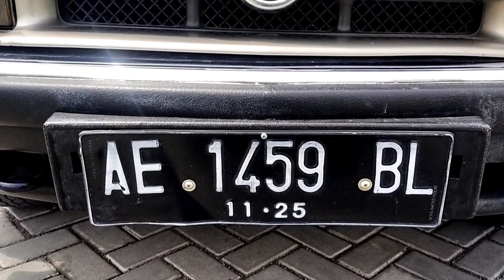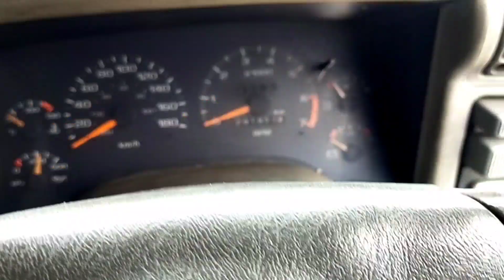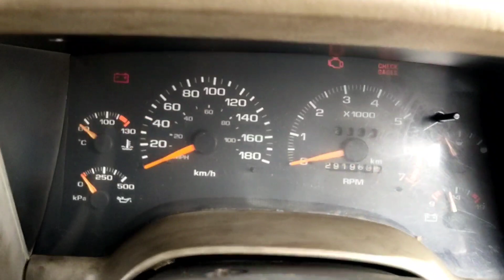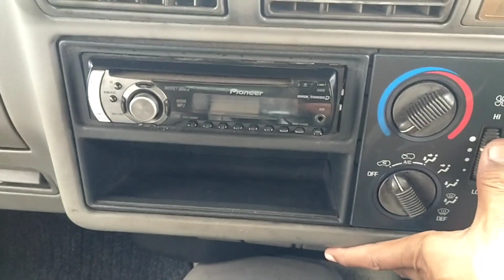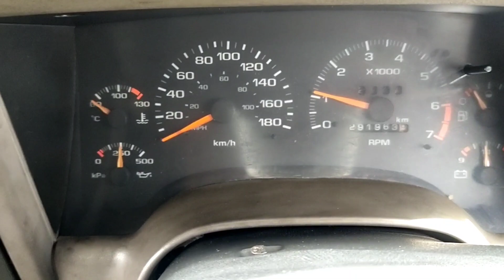( TERJUAL ) DIOBRAL HARGA SUPER PROMO : 52 JUTA, DOHC 2001 SIAP TOURING, WA : 081287262373